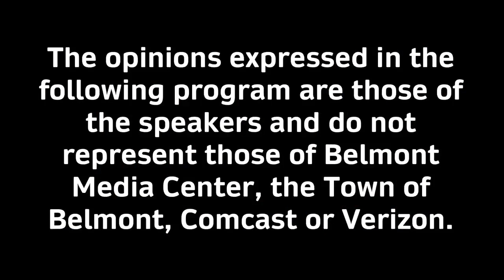News Now: The Tucker and Crowley Report - 07/14/23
Franklin & Mike discuss this week's news in Belmont including the changes to Concord Ave and the plans for November's Special Town Meeting.